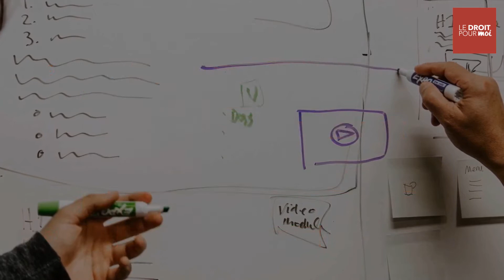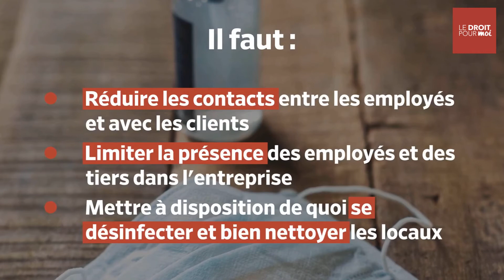Flash Covid-19 : les lignes directrices de l’UE en cas de retour sur le lieu de travail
L’Agence de l’Union européenne en matière de sécurité et de santé au travail (EU-OSHA) a publié des lignes directrices concernant la reprise d’activité post-covid-19. Dépourvues d’effet obligatoire, ces lignes directrices constituent des conseils et des outils, mis à la disposition des employeurs pour préserver la sécurité et la santé dans l’environnement professionnel à la suite de la pandémie. Que faut-il retenir ? On vous explique tout !

L’identification et l’évaluation des risques physiques et psychosociaux constituent le point de départ de la gestion de la sécurité et de la santé au travail face au Covid-19. Il est important d’impliquer vos salariés et leurs représentants du personnel dans la révision et l’évaluation des risques. Pensez également à consulter le médecin du travail si vous en avez un.

Une fois l’évaluation des risques mise à jour, vous devez élaborer, en collaboration avec vos représentants du personnel, un plan d’action répertoriant les mesures appropriées.

Les lignes directrices précisent qu’il faut notamment réduire au minimum l’exposition au Covid-19.

N’exécutez que les tâches essentielles et reportez certaines tâches à un moment où le risque sera moins élevé si cela est possible. Si des mesures collectives de protection ne sont pas suffisantes, elles peuvent être complétées par des mesures individuelles. Préférez la fourniture de vos services à distance (téléphone, vidéo, visioconférence) et réduisez les contacts entre les travailleurs (réunions, pauses) et avec les clients (commandes en ligne ou par téléphone et les livraisons sans contact). Veillez à ce que seuls les travailleurs essentiels soient présents sur le lieu de travail. Réduisez également au minimum la présence des tiers dans l’entreprise. Pensez à déplacer ou isoler les travailleurs qui peuvent effectuer leurs tâches seuls. Mettez à disposition de vos travailleurs, de quoi se désinfecter et nettoyez fréquemment vos locaux. Si le contact rapproché est inévitable, limitez-le à moins de 15 minutes.

Si vous reprenez le travail après une période de fermeture, veillez à actualiser votre évaluation des risques ainsi qu’à adapter l’agencement du lieu et de l’organisation de travail afin de réduire les risques de contamination. La reprise du travail doit être envisagée étape par étape. Former et informer vos salariés aux nouvelles procédures avant la reprise du travail. Soyez vigilant quant aux travailleurs qui présentent un risque élevé (personnes les plus âgées, personnes atteintes d’infections chroniques, femmes enceintes) et à ceux dont des membres de la famille proche courent un risque élevé. Vous pouvez d’ailleurs envisager la mise en place d’un soutien psychologique pour les travailleurs.

Le télétravail doit être privilégié pour tous les postes qui le permettent. Afin qu’il se déroule au mieux, assurez-vous que vos salariés disposent du matériel nécessaire. Si besoin, autorisez-les à emprunter celui de l’entreprise. Fournissez-leur des orientations pour un télétravail efficace chez eux. Veillez également à former vos télétravailleurs aux outils de communications électronique ainsi qu’aux outils informatiques et logiciels.

Prenez soin des travailleurs qui ont été infectés par la maladie. D’après l’OMS, les personnes ayant été gravement atteintes du covid-19 peuvent souffrir de séquelles. Leur retour au travail supposera alors d’être adapté. Rapprochez-vous de votre médecin du travail qui saura vous prodiguer des conseils sur la manière de faire attention aux travailleurs qui ont été malades et aux adaptations nécessaires à leur travail.

Tout ce travail de planification vous permettra de tirer des enseignements pour le futur. Rédiger et mettre à jour vos plans d’urgence vous permettra d’anticiper les crises futures. Vous pouvez également envisager d’inscrire le télétravail dans votre mode de fonctionnement à long terme.

Enfin veillez à rester bien informé. Si la quantité d’informations portant sur le Covid-19 peut paraître lourde, veillez à vous tenir informé des évolutions concernant votre secteur parmi les sources officielles.